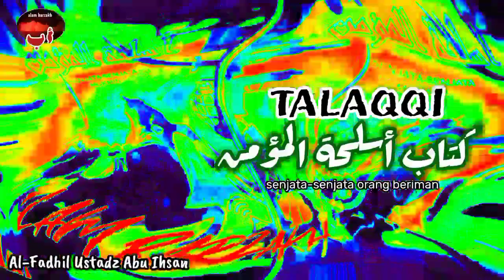PART 1 TALAQQI KITAB ASLIHATUL MUKMIN | AL-FADHIL USTADZ ABU IHSAN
mengaji dengan pegang kitab itu sudah pasti taklim kita lebih barokah daripada mengaji dengan ketiadaannya kitab disamping kita dan lebih membantu kita supaya boleh mengikui secara detail setiap apa yang disampaikan oleh al-fadhil ustadzuna ustadz abu ihsan hafidzohullahu ta'ala.